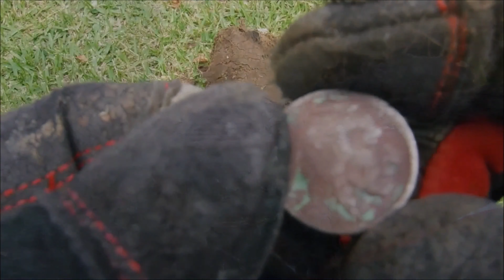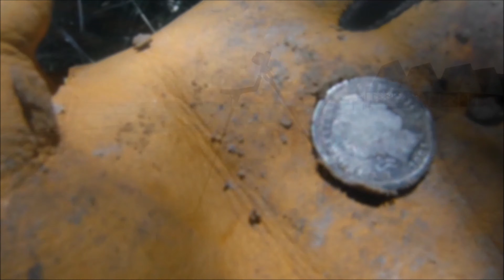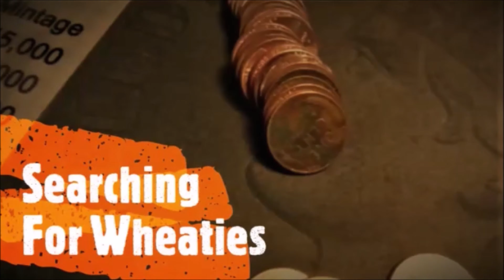Jewelry hunting with the Nokta Legend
Out searching for jewelry with the Nokta Legend. Check it out.
Below I've linked some of the equipment used in this channel.
Nokta Legend/Simplex/
DJI Osmo Action 4 Camera
Tozo Gaming Earbuds
Fujifilms XP140 waterproof camera
Chest Mount
Gloves
Portable Car Jumpstarter